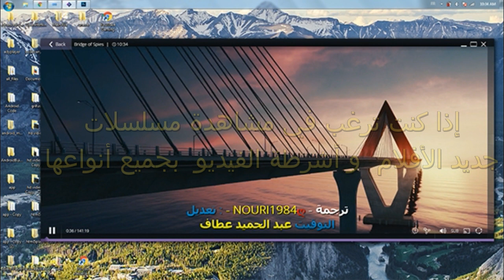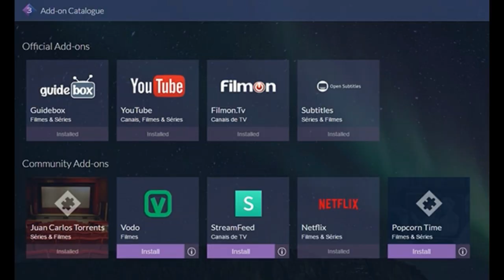افضل برنامج لمشاهدة القنوات التلفزيونية، الافلام والمسلسلات بأعلى جودة وبالترجمة العربية مجانا!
اليك افضل برنامج على الاطلاق لمشاهدة القنوات التلفزيونية،الافلام والمسلسلات بأعلى جودة وبالترجمة العربية مجانا!
 إذا كنت تقدم محتوى مرئي على موقعك فيمكنك اتاحته للجمهور عبر انشاء اضافة لموقعك عبر البرنامج